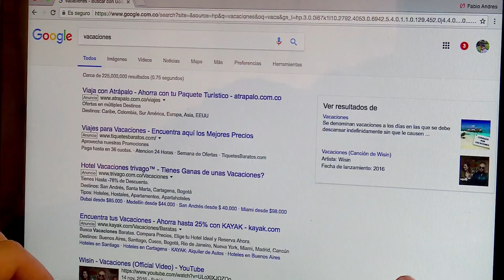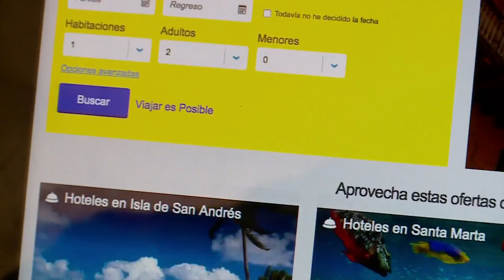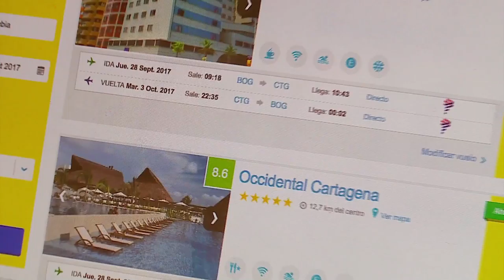La transformación TIC del turismo en Colombia es una realidad Cap 7 No 4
La tecnología potencializa el turismo en el país. Te esperamos en tu canal regiona